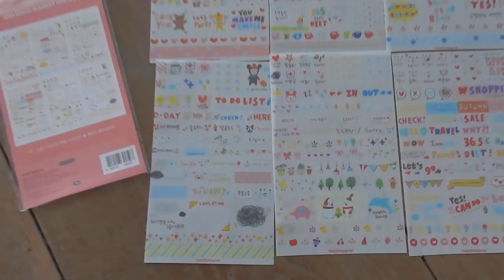Unboxing vol Squishies & meer! 📦🎀 Letsgokawaii || Mandy Denise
In deze video doe ik een unboxing van twee pakketjes van de website Letsgokawaii.nl
Ik heb dit pakketje gratis opgestuurd gekregen maar verder krijg ik er niet voor betaald en is alles mijn EERLIJKE mening!

De 15% KORTINGSCODE is geldig t/m Zondag 17 September 2017.
De kortingscode is: ASMR

Heee!